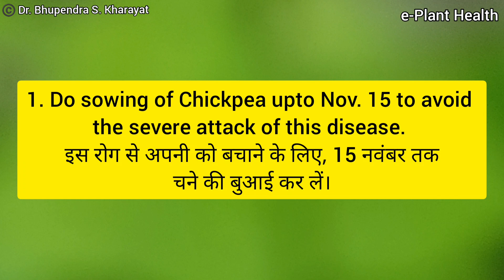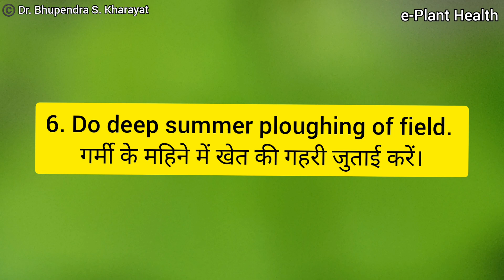Botrytis Grey Mold of Chickpea | चने का ग्रे मोल्ड रोग | Chickpea diseases | Dr. Bhupendra Kharayat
Gray mold of chickpea
Grey mold of Chickpea
Botrytis cinerea
Botrytis cinerea
Botrytis cinerea
Botrytis cinerea
Botrytis cinerea
Botrytis cinerea
Botrytis cinerea
Botrytis cinerea